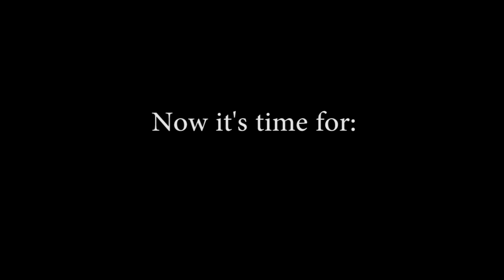As Seen on SMITE TV - Episode 7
Watch the best plays from SMITE streamers and pro players!